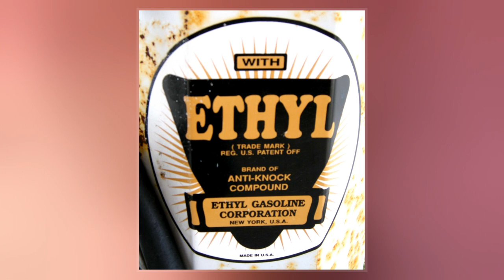Thomas Midgley Jr.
Thomas Midgley Jr.  was an American mechanical and chemical engineer. He played a major role in developing leaded gasoline  and some of the first chlorofluorocarbons, better known by its brand name Freon; both products were later banned due to concerns about their impact on human health and the environment. He was granted more than 100 patents over the course of his career.